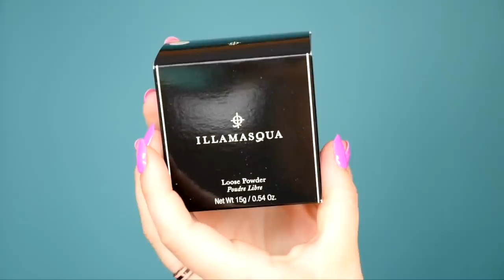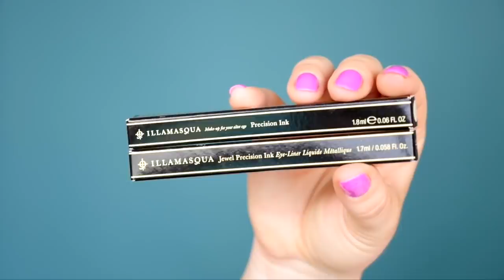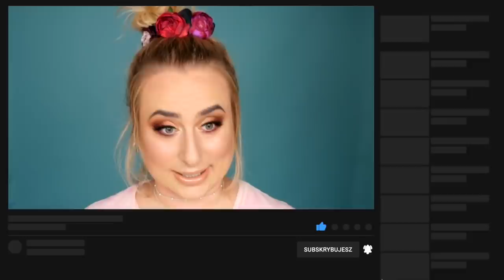GRWM: ILLAMASQUA 💄 HITY CZY KITY?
adres:
StylizacjeTV
WeWork, ul. Krucza 50
00-025 Warszawa